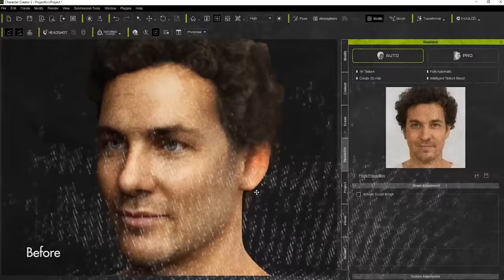artificialintelligence Trailer for Futurist Gerd Leonhard's new Film and Series on AI: LOOK UP NOW.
LOOK UP NOW - the trailer. This is the trailer for Gerd's new docu-fiction film and series on artificialintelligence called lookupnowthefilm, directed by Chris Sean Nolan: How Humans deploying the power of AI can realize "The Good Future".

LookUpNow (LuN) is a riveting 24-minute film featuring Futurist Gerd Leonhard as host, guide and narrator, on the future of artificial intelligence and humanity, directed by Emmy-award winning producer Christopher Sean Nolan. It is the first episode of a longer series on AI and the future of humanity currently being developed by Gerd and Chris.

LuN episode 1 is scheduled for release later this month or early August 2023.

The film proposes that we should embrace AI and harness its positive potentials while at the same time we urgently must consider and address its negative side-effects and unintended externalities. We must use AI as a powerful tool but not let it become a purpose on its own. AI should be used to help us to bring about what Gerd calls thegoodfuture - but not to replace humans, or to whittle away what makes us human, or to further a synthetic, machine-led society.

LuN explains why we should welcome smart machines (what Gerd calls intelligent assistance aka IA) but not seek to build generally intelligent artificial entities (AGIs) – because as far as technology is concerned, it’s competence that matters, not consciousness (quoting Professor Stuart Russell).

LuN is not about pointing at AI “hurtling towards us like an asteroid, invariably destroying humanity” but about understanding the tremendous powers as well as the complex dangers of it, and redirecting it into our orbit (so to speak) where we could safely harness its potential for the collective good of all of humanity and the planet. Not to deny its possibilities, not to ignore what might go wrong with it, and not to hinder its progress, but to use its power to further our collective flourishing. To not be hasty, naive, or greedy, but to act collectively, with wisdom and foresight, to find a balance between pro-action and precaution.

Writer / creator, host, narrator and executive producer:  Gerd Leonhard
Director and co-writer: Chris Sean Nolan
Editor: Sylvain Collet

Licensed via AudioNetwork